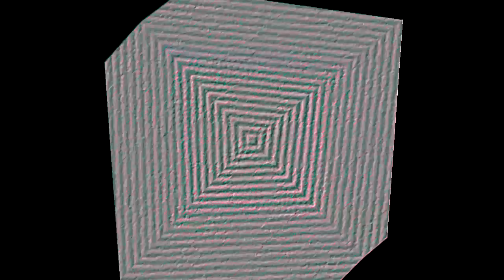The MIne Song Mini Tennis round 4 vs Michaelosky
I have a joke for you

The Powerglove. Round 4 vs Michaelosky